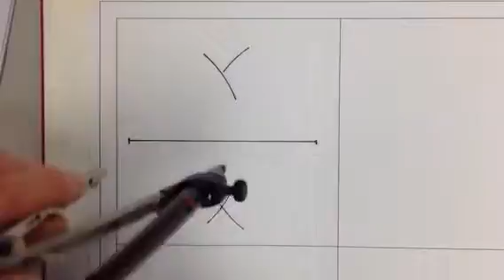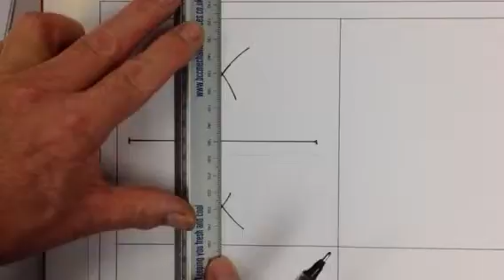How to find an angle by bisection